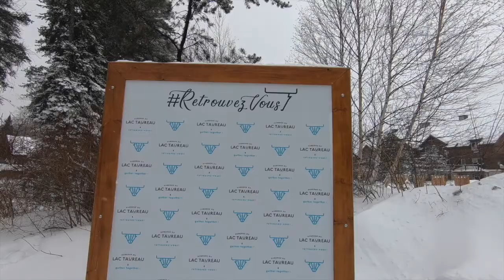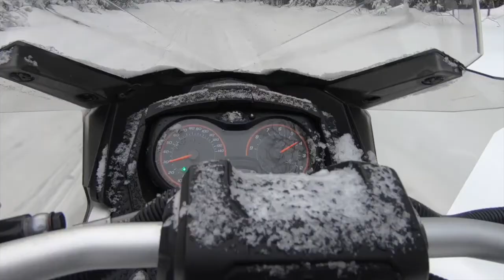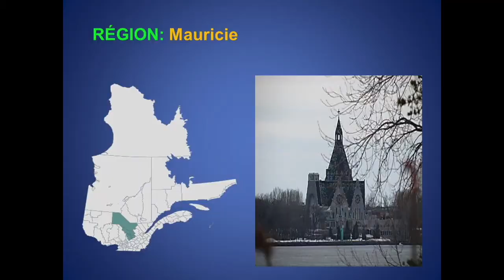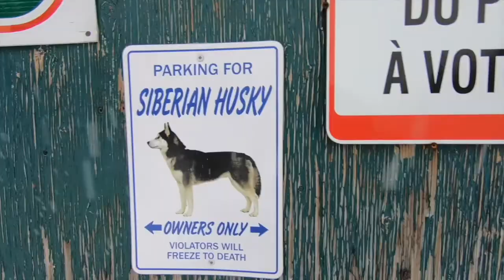La nieve en Quebec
Disfrutando de Quebec y todos sus atractivos turísticos en invierno